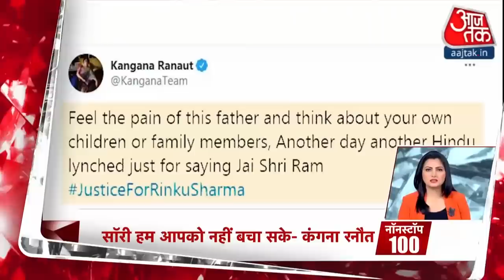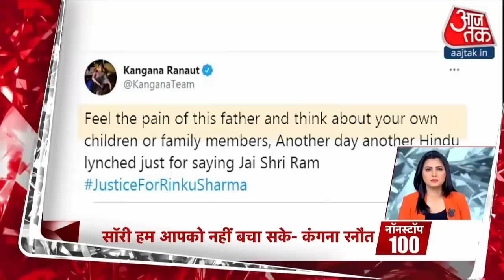Hindi News Live: Rahul Gandhi का रक्षा मंत्री के बयान पर सवाल | Non Stop | 12 Feb, 2021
China विवाद पर  Rahul Gandhi ने PM Modi पर हमला करते हुए कहा कि हमारी सेना तैयार है, लेकिन प्रधानमंत्री चीन के सामने खड़े होने को तैयार नहीं है. उन्होंने कहा कि हमारी पवित्र जमीन चीन को क्यों दे दी.